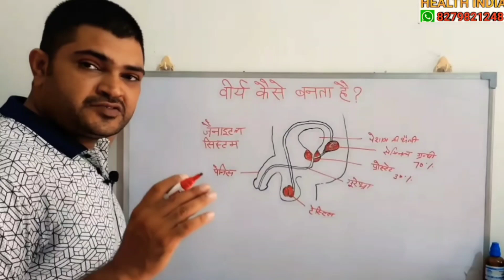छोटी वीडियो महत्वपूर्ण जानकारी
दोस्तों यूट्यूब शॉट वीडियो का यह नया कार्यक्रम शुरू किया है आप सभी मित्रों से आग्रह करता हूं कि आप प्रत्येक वीडियो को देखें यह आपके जीवन में जरूर काम आएंगे।
अधिक जानकारी के लिए आप मुझे मेरे व्हाट्सएप नंबर 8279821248 पर मैसेज के द्वारा संपर्क कर सकते हैं।